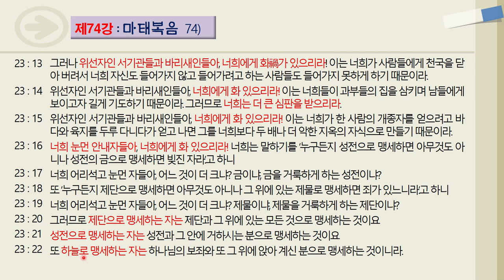[성경, 주역으로 풀다] 제74강, 마태복음 74)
23 : 13
그러나 위선자인 서기관들과 바리새인들아, 너희에게 화禍가 있으리라! 이는 너희가 사람들에게 천국을 닫아 버려서 너희 자신도 들어가지 않고 들어가려고 하는 사람들도 들어가지 못하게 하기 때문이라.
23 : 14
위선자인 서기관들과 바리새인들아, 너희에게 화 있으리라! 이는 너희들이 과부들의 집을 삼키며 남들에게 보이고자 길게 기도하기 때문이라. 그러므로 너희는 더 큰 심판을 받으리라.
23 : 15
위선자인 서기관들과 바리새인들아, 너희에게 화 있으리라! 이는 너희가 한 사람의 개종자를 얻으려고 바다와 육지를 두루 다니다가 얻고 나면 그를 너희보다 두 배나 더 악한 지옥의 자식으로 만들기 때문이라.
23 : 16
너희 눈먼 안내자들아, 너희에게 화 있으리라! 너희는 말하기를 ‘누구든지 성전으로 맹세하면 아무것도 아니나 성전의 금으로 맹세하면 빚진 자라.’고 하니
23 : 17
너희 어리석고 눈먼 자들아, 어느 것이 더 크냐? 금이냐, 금을 거룩하게 하는 성전이냐?
23 : 18
또 ‘누구든지 제단으로 맹세하면 아무것도 아니나 그 위에 있는 제물로 맹세하면 죄가 있느니라.’고 하니
23 : 19
너희 어리석고 눈먼 자들아, 어느 것이 더 크냐? 제물이냐, 제물을 거룩하게 하는 제단이냐?
23 : 20
그러므로 제단으로 맹세하는 자는 제단과 그 위에 있는 모든 것으로 맹세하는 것이요
23 : 21
성전으로 맹세하는 자는 성전과 그 안에 거하시는 분으로 맹세하는 것이요
23 : 22
또 하늘로 맹세하는 자는 하나님의 보좌와 또 그 위에 앉아 계신 분으로 맹세하는 것이니라.